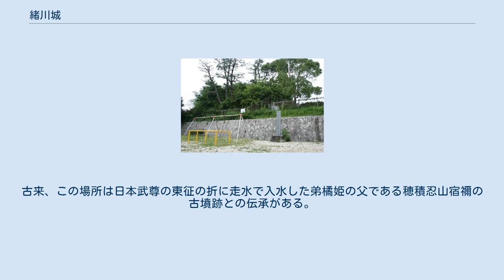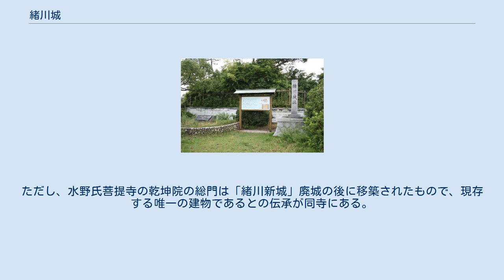緒川城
公園と城址（2010年8月） 緒川城から移築されたと伝わる乾坤院の総門 緒川城（おがわじょう）は、現在の愛知県知多郡東浦町緒川にあたる尾張国知多郡小河に所在する城。
城跡は「緒川城址」として東浦町指定の史跡となっている。
 文明年間（1469年－1487年）に水野貞守により築城。
のち賢正、清忠、忠政、信元と続いた。
天正8年（1580年）の水野忠守の入城に際し、居所の移転がなされる。
慶長6年（1601年）に緒川藩が成立、水野分長が城主となるが、新城藩移封に伴い、慶長7年（1606年）に廃城となる。
 南から北に、出丸、二つに区切られた主郭、家臣の屋敷、忠守および分長の居城となった曲輪群からなる。
貞守の築城による主郭およびその周囲の曲輪を「緒川古城」と称し、忠守らの居城区域を「高薮城」もしくは「緒川新城」と呼ぶことがある。
それぞれ現在の東浦町緒川字古城と緒川字屋敷三区に相当する。
 「緒川古城」の主郭は児童公園となっており、僅かに北側の土塁の一部が残存する。
土塁に隣接して「緒川城址」の石標と城趾全体の縄張り図を含む案内板がある。
古来、この場所は日本武尊の東征の折に走水で入水した弟橘姫の父である穂積忍山宿禰の古墳跡との伝承がある。
 「高薮城」周辺は一面宅地となり、当時の面影をとどめていない。
かつては石碑（愛知県）が建てられていたが、今は東浦町役場の北に移動されている。
ただし、水野氏菩提寺の乾坤院の総門は「緒川新城」廃城の後に移築されたもので、現存する唯一の建物であるとの伝承が同寺にある。
 JR東海武豊線緒川駅より徒歩15分。
住宅街の一角にあり駐車場は無い。